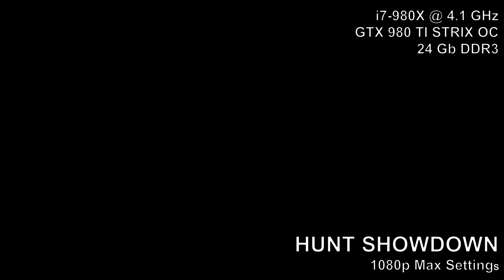Intel Core Extreme i7-980X @ 4.1 GHz in 50 Games (GTX 980 TI OC) || 1080p - 2018 Gaming Performance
Case: Corsair Carbide 500R White Edition
CPU: Intel Core Extreme i7-980X @ 4.1 GHz
CPU Cooler: NZXT Kraken X31 + 2x ML120
Motherboard: MSI X58 PRO-E
Graphics Card: ASUS STRIX GTX 980 TI @ 1404 Mhz 6 Gb @ 8000 Mhz
RAM: Corsair Vengeance 24 Gb @ 1646 Mhz 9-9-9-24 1T
RAM Cooler: Corsair CMYAF
Power Supply: EVGA SuperNova G2 750 Watt
SSD: Crucial MX300 525 Gb
HDD: WD Black 2 Tb x2 RAID 0
HDD: WD Gold 2 Tb x2 RAID 0
HDD: Seagate Barracuda 2 Tb x2 RAID 0
Audio Card: Hercules Muse GameSurround 5.1 x2
Fan Controller: NZXT Sentry Mix 2

Monitor: ASUS MX259H 1920x1080 @ 74 Hz x2
Mouse: Logitech G403
Keyboard: Logitech G413
Mousepad: Perixx DX-2000
Heaphones: AKG K712 PRO
Heaphones: Philips Fidelio X2HR
Heaphones: Beyerdynamic DT 990 PRO
Heaphones: Superlux HD 681
Heaphones: AKG K92
Heaphones: Sennheiser HD 203
Amplifier: Fiio A5
Amplifier: SMSL SAPII
Speaker: Hercules XPS 2.1
Webcam/Microphone: Aukey 1080p PC-LM1
Joypad: Xbox One Controller x2
Joypad: Xbox 360 Controller x2
Racing Wheel: Logitech Driving Force GT
Joystick: Thrustmaster Flight Stick X
Drawing Tablet: Huion H420
Chair: Flintan/Nominell